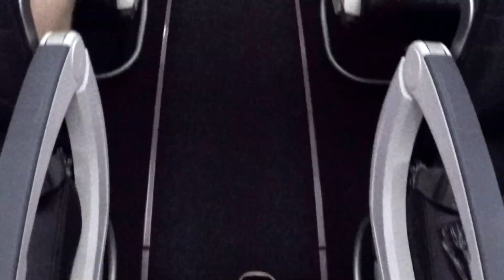Travel Newfoundland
This summer I reunited with my travel buddy. He showed me around on his island and we ended up in some unreal places.
Thank you for your time and your guiding! Hopefully, we'll meet again somewhere around the world.

Created with a GoPro Hero 4 & DJI Mavic Pro